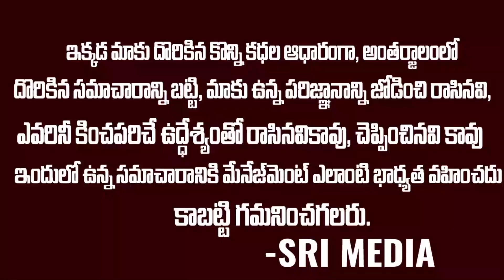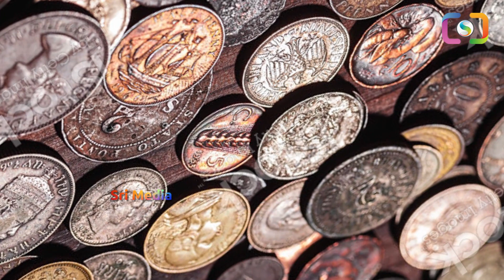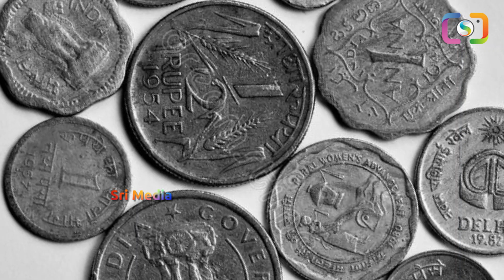ఈ ఒక్క రూపాయితో లక్షాధికారి అవ్వచ్చు | One Rupee Has Equal to Lakhs of Money | SriMedia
WATCH :ఈ ఒక్క రూపాయితో  లక్షాధికారి అవ్వచ్చు | One Rupee Has Equal to Lakhs of Money | SriMedia